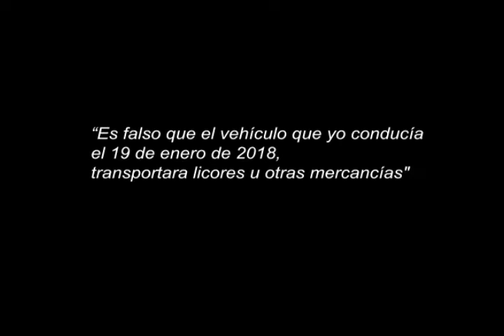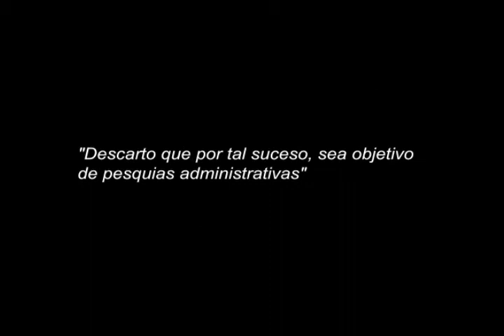Oficial de la Fuerza Pública descarta que sea investigado por trasportar licor ilegal